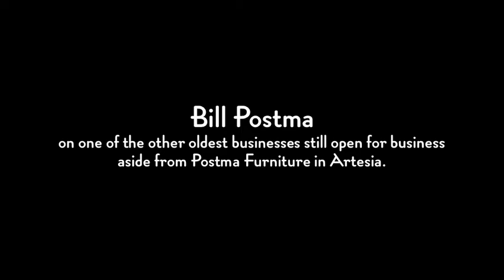Bill Postma talks about old businesses in Artesia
Bill Postma of Artesia's Postma furniture reminisces about Artesia. This is part of the Studio for Southern California History's project on Pioneer Boulevard